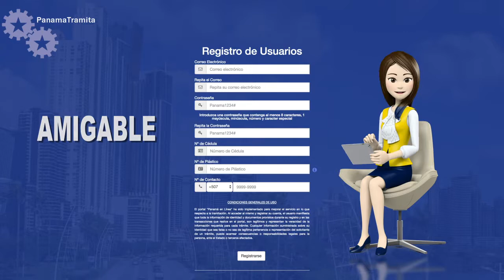Panamá en Línea se transforma para garantizar seguridad en trámites digitales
¡En Panamá en Línea nos transformamos! Para garantizar la seguridad de tus trámites hemos modernizado nuestra plataforma. Solo debes ingresar a la página web , completar el formulario y de forma inmediata podrás empezar a tramitar con el Estado.